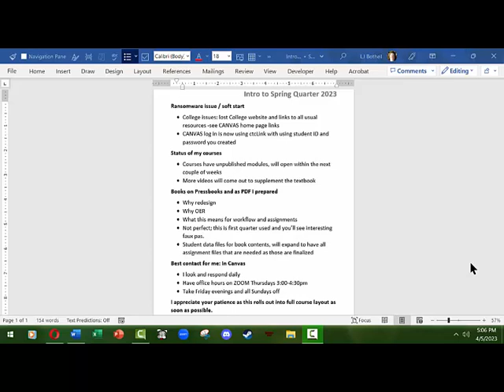L.J. Bothell Welcome to Shoreline CC Spring 2023